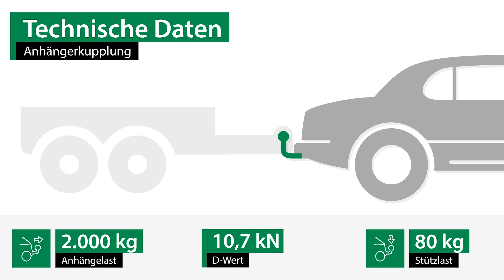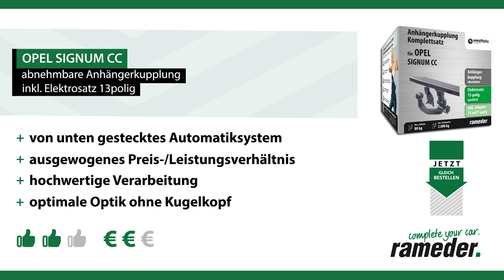Anhängerkupplung abnehmbar OPEL SIGNUM CC | Westfalia Komplettsatz + Montage von Rameder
►Anhängerkupplung abnehmbar + Elektrosatz + Montage | OPEL SIGNUM CC | Westfalia

Einbau, Montage und Produktvorstellung einer universal Anhängerkupplung inkl. E-Satz für den OPEL SIGNUM CC . Die vorgestellte AHK abnehmbar von Westfalia ist bei Rameder erhältlich Das Nachrüsten der Anhängevorrichtung kann optional in einem unserer bundesweit verteilten Montagepoints von uns übernommen werden

Warum sollte ich meine Anhängerkupplung für den OPEL SIGNUM CC bei Rameder kaufen?
+Bestpreis-Garantie
+Maximaler Kundenservice

Ist die Anhängerkupplung abnehmbar von Westfalia die richtige für meinen OPEL SIGNUM CC von OPEL?